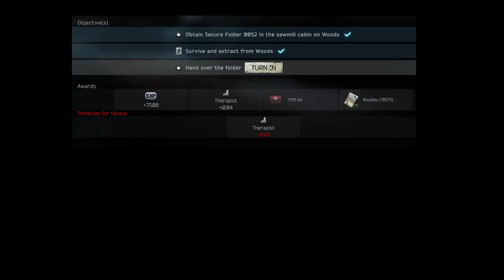Supply Plans (With Map) - Therapist Task Guide - Escape From Tarkov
Here's a quick task guide that will show you how to do Supply plans (Therapist Task) with tips that will help you get the task done.

Task Guide Details:
This is a guide for the Therapist Task, Supply plans in Escape From Tarkov

Intro - 0:10
Map of the Location  (Folder 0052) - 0:25
How to Get Folder 0052  (Quest Item) - 0:37
Hand In the Letter to Therapist - 0:54
Comparison Rewards (Skier vs Therapist) -  0:59

Task Requirements:
Must be level 13 to start this quest.

Task Objectives:
-Find the secure folder on the sawmill
-Survive and exit Woods location
-Hand over the folder to Therapist

Task Rewards:
*+7,500 EXP
*Therapist Rep +0.04
*75,000 Roubles
*78,750 Roubles with Intelligence Center Level 1
*86,250 Roubles with Intelligence Center Level 2
*CMS kit

Failure Penalty:

Therapist Rep -0.04